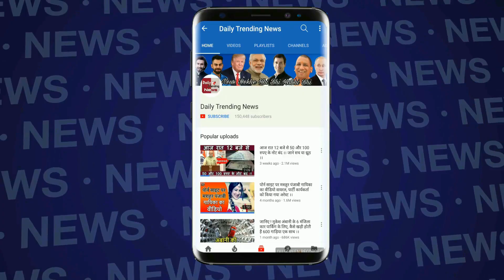When Shilpa Shetty Unbuttoned Salman Khan On The Sets Of "Dus Ka Dum Show" FULL EPISODE!!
When Shilpa Shetty Unbuttoned Salman Khan On Sets Of "Dus Ka Dum Show" FULL EPISODE!!